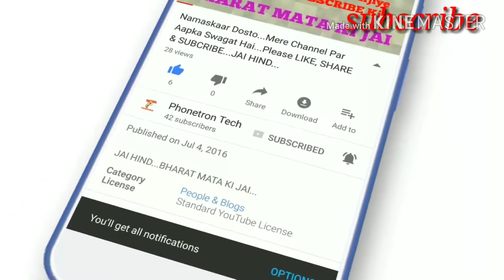!! Gol gol Galla !! Galla kar diya gol Re.............. New songs 2018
Technical parvindra sharma

!! Gol gol Galla !! Kar diya gol Re. New songs 2018